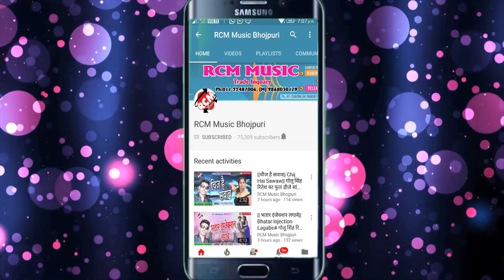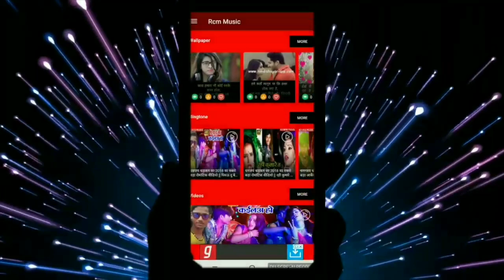BULLET RAJ का 2019 का फाडू सांग || फेरु मिलल जाई || FERU MILAL JAI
Title:  FERU MILAL JAI
Singer: Bullet Raj
Lable: RCM Music
Lyrics: Shailendra
Video Director:
DOP: